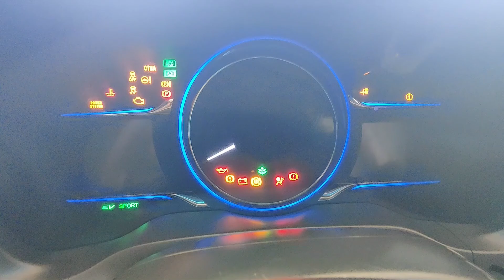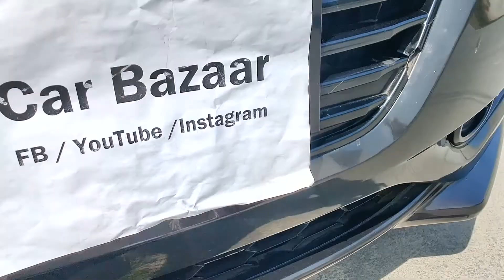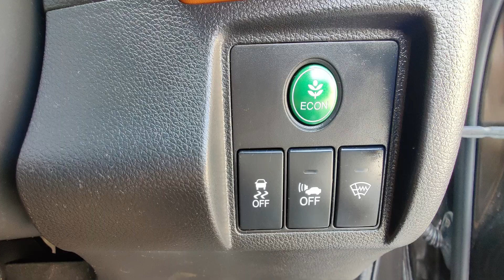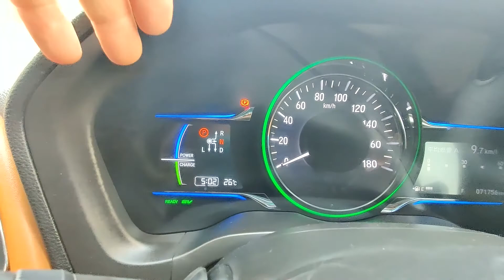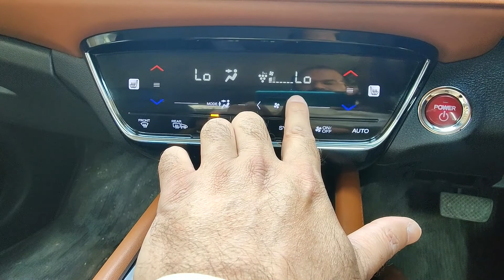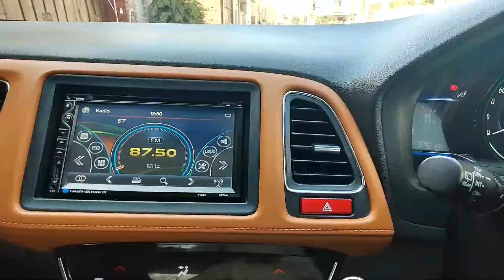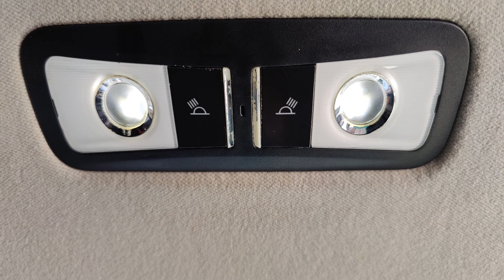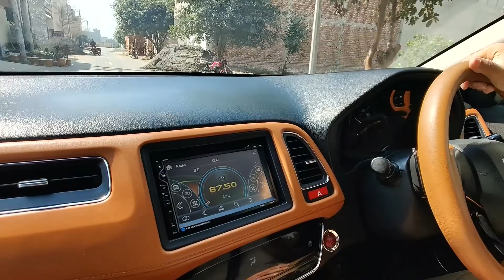Honda Vezel Hybrid, Z Package, Full Option, 2015 Model | Review & Price | Car Bazaar Pakistan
AOA Guys, Today I am presenting Honda Vezel Hybrid, Z package which is full option. It is 2015 Model while imported and registered also in 2015. It is registered to Lahore city, whereas; its demand price is Rs. 3,600,000/- and can be seen in Faisalabad.

Honda Vezel launched in Year 2013 and comes in two main variants; Hybrid and Non Hybrid variants. While in Hybrid variant, it is further classified into three sub-variants;
1- Hybrid X
2- Hybrid X L
3- Hybrid Z (Full Option)

It is FWD variant and comes with 1.5-cc (in-line i-VTEC 4-cylinder internal combustion engine with 7-speed DCT. I am presenting top of the line Z package Honda Vezel, which comes with highlighted orange interior and leather. It also equiped with various outclass features like; Push start, duel climate control front AC, Front heated seats, Radar Brake System, Eco, Normal and Sports transmission mode, multifunction steering wheel, rear and spoiler.